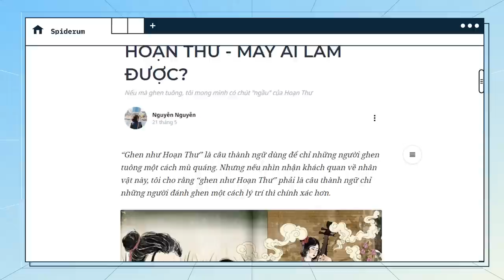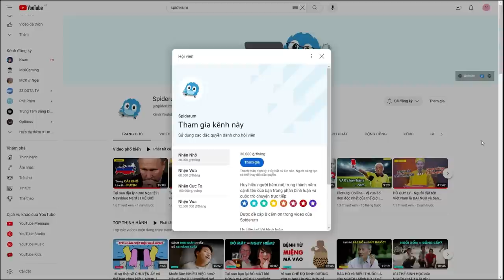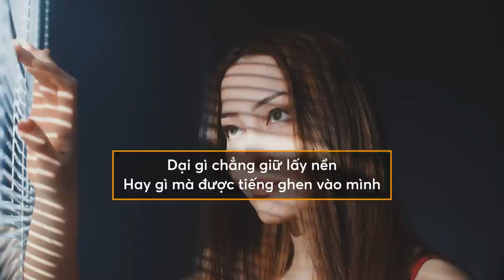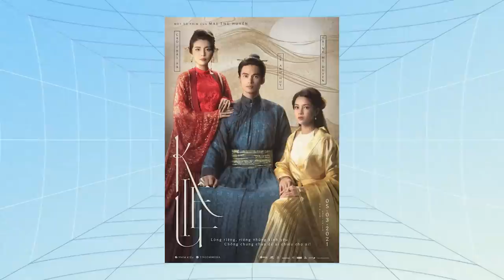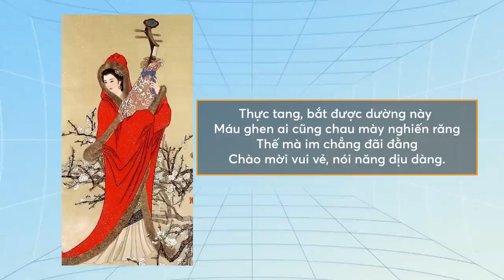ĐÁNH GHEN… LÝ TRÍ NHƯ HOẠN THƯ - MẤY AI LÀM ĐƯỢC? | Nguyễn Nguyễn | QUAN ĐIỂM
Ghé Nhà sách Spiderum trên SHOPEE ngay thôi các bạn ơi:
Nội dung:
00:00 - Start
01:24 - TVC
01:40 - Sự ghen tuông có thể làm ta trở thành “phiên bản tồi tệ” của chính mình
04:39 - Hoạn Thư đã đánh ghen một cách lý trí như thế nào?
09:13 - Outro
Bài viết: ĐÁNH GHEN… LÝ TRÍ NHƯ HOẠN THƯ - MẤY AI LÀM ĐƯỢC?
Được viết bởi: Nguyễn Nguyễn